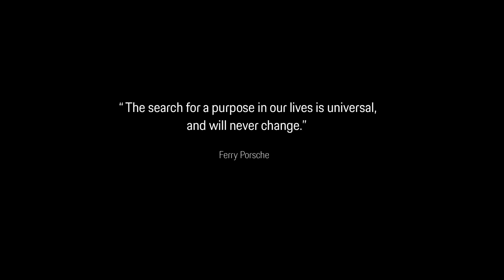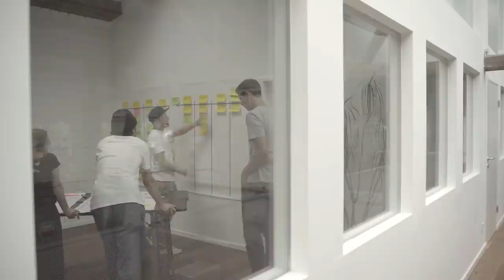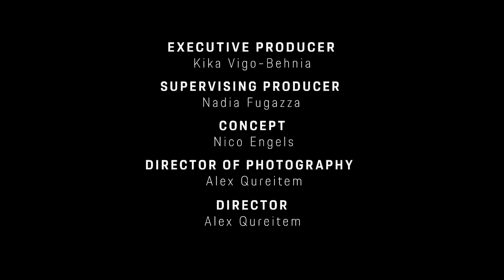Porsche Presents: The Soul Within | 03 – Julius Dittmann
Soul. What a huge word. Although it’s incredibly hard to describe verbally what it truly means, you’ll recognise the lack of it. Immediately. And, vice versa, you’ll instantly feel its existence.
Not sure? Want to bet?

At this point we would like to leave the stage to someone else.
Join us along six distinct, unique journeys – being unified in just one thing: extraordinary dedication.
To life. And whatever provides a sense of purpose to it.

Porsche Presents: The Soul Within

In this episode, we explore Julius Dittmann's philosophical relationship with skateboarding, the community, and the values he cherishes in both work and family life.